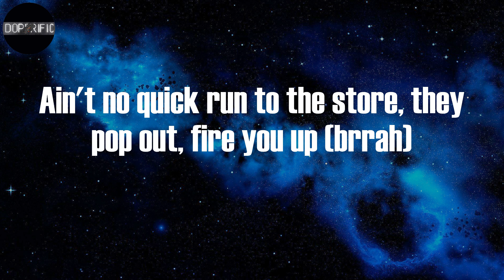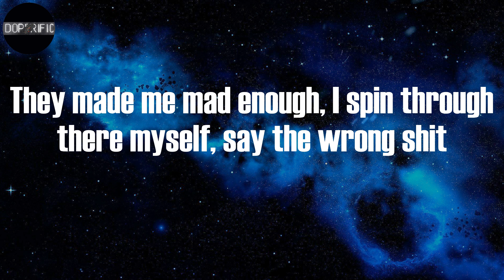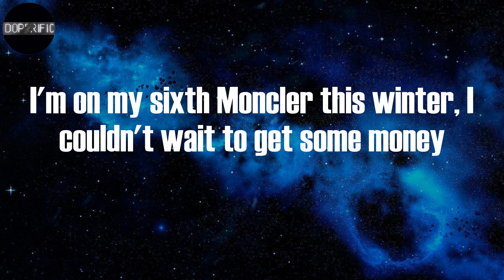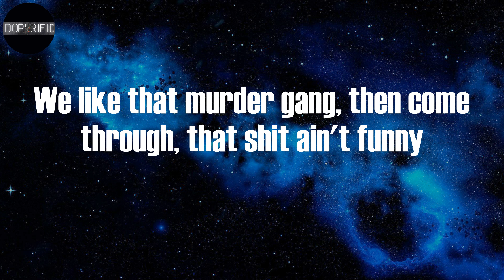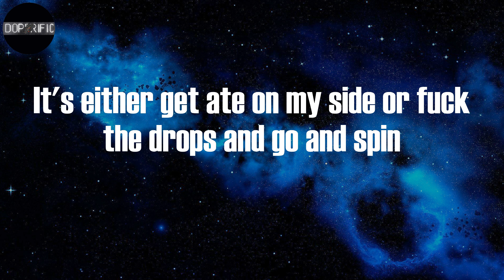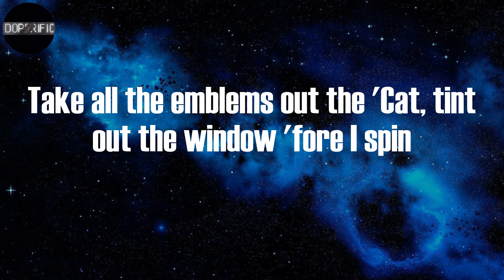Lil Durk - Should've Ducked (Lyrics)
Should've Ducked Lyrics:
(DJ FMCT)
Yeah, they told me I can't be around no gang members
Y'all got me fucked up, nigga
I go everywhere with my killers, man
Throw that mask on, when you jump out first you better blast (yeah)
We don't like slow shit on hits, them switches, fast (frrt, gang)
Ain't gon lie, the city hot with strikers, they don't last (turn up)
When you poppin' with your killers, you better check your gas (man, what?)
We don't party on other blocks, they fuck with other opps (let's get it)
Then come 'round like you gang, that got your brother shot (brrah)
You say his name inside a song, that got your brother hot (let's get it)
Then leave him hangin' without a lawyer, that shit dumb as fuck (pussy)
You come outside without your gun, lil' boy, you dumb as fuck (dumb as fuck)
Ain't no quick run to the store, they pop out, fire you up (brrah)
I told my PO through the gate that I get high as fuck (I get high as fuck)
She ask me how high do I get, I told her high as Duck (Tooka)
My brother told me get some property, I kept gettin' Glockies (gettin' Glocks)
I told him I only drink Wocky, he say I'm gettin' cocky (let's get it)
All them bitches wanna fuck me, I don't give them money
One bitch thought I told her, "Yeah," I said, "You better block me"
He survived one to the head, but it fucked up his body
You think he off a eighth of red the way that nigga noddin'
He don't even know 'bout drugs, he sell lean, Oxycontin
You tryna judge him off his looks, that lil' boy actually robbin'
Man, he talkin' 'bout, "Gang in this bitch" (why he callin', talkin' 'bout gang?)
He ain't get back for that one shit, man his gang ain't on shit (he still ain't get back for the gang)
Fo'nem posted up outside, Dracos hanging and shit (get the Drac' out let it hang)
Before he died, his ass a goofy, now he famous and shit (brr, brr, big brr)
I'm King Draco
Got my name off drillin', check the records, bitch (slatt, slatt, slatt, slatt)
That pussy dropped that song about me, he get found without his dick
Send off a bag 'bout my lil' cousin, they fakin', death caught him quick
They made me mad enough, I spin through there myself, say the wrong shit
Might still sip when I get low, but I prefer Wock over Tris
Fucked up and let me in the door, I went fully on all the sticks
I'm Mr. Slime 'Em Out, I caught his backdoor unlocked on a lick (slatt, slatt)
Or Mr. Leave No Evidence, know my criminal book hella thick (on God)
You niggas goose, ain't got no gun
You in the way, your ass a dummy
I'm on my sixth Moncler this winter, I couldn't wait to get some money
My lil' nigga up four souls, he caught two dressed up like a junkie
They thought I was just rappin'
Lately, murder gang, that shit ain't funny
We like that murder gang, then come through, that shit ain't funny
I'm locked in with hunters, from the God, got killers 'round the country
I might don't even slime 'em out, just be yourself and stay 300
We get money Monday through Saturday, pray to Trey day every Sunday
My cleats tied up in the field, won't never hear me go out runnin'
Post up a pic look like I'm in LA, but the whole time I'm in Montgomery
I ain't tryna keep hearing about that shit you did, go get active again
It's either get ate on my side or fuck the drops and go and spin
Three and O, we skunkin' shit, get one more kill, consider it a win
Beef with us won't never land 'til y'all get hit up with them pins
Can't come around unless you get a body, chopper, F&N
We caught one of them pussies drunk, he died before he dropped the Henny
Got 'bout ten whips in my garage and still don't know what to get in
Take all the emblems out the 'Cat, tint out the window 'fore I spin
Brr, tint out the window 'fore I spin
Brr, brr, brr, brr, brr, brr, brr (brr, brr)